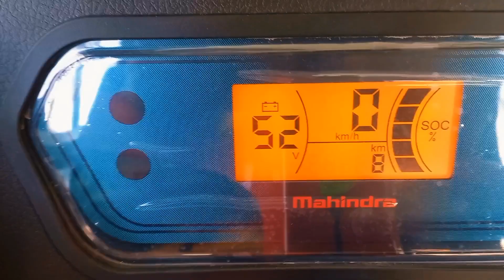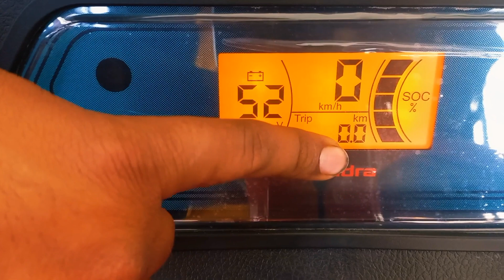💥 Mahindra E-Alfa Mini 2023 💥 3 Wheeler E Auto=Rickshaw 💪|| price review specification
💥2023 Mahindra E-Alfa Mini || 3 Wheeler E Auto Rickshaw 💪|| price review specification